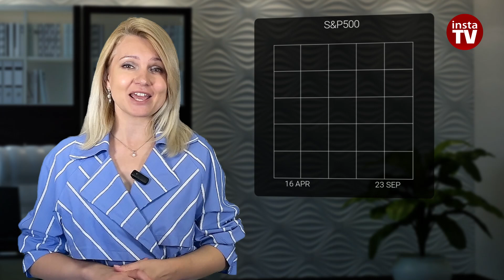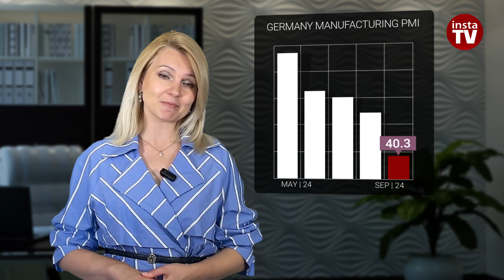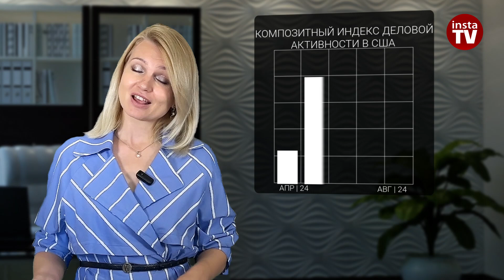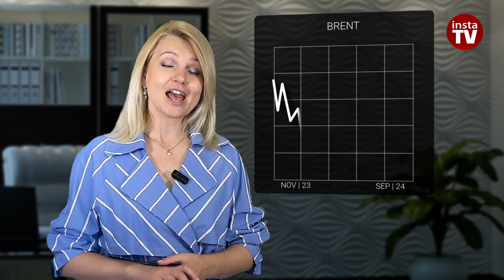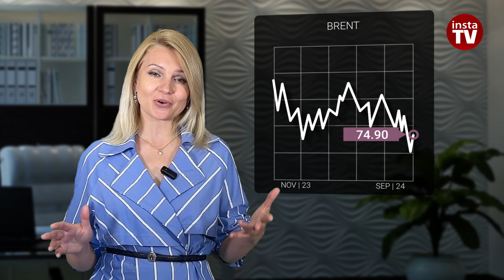23.09.2024: US government again running out of cash. How USD to respond to looming shutdown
The threat of a shutdown once again is looming over the US government. Before September 30, the American Congress needs to adopt another bill that will provide funding for government agencies.
At the same time, apart from political issues, both Democrats and Republicans are trying to redistribute budget money in their favor. Although everyone understands that sooner or later the parties will reach an agreement, a certain risk still remains.

00:00 INTRO
00:32 USA
01:09 S&P 500
01:41 FRS
02:04 USDX
02:38 GERMANY MANUFACTURING PMI
03:12 EUR | USD
05:09 US COMPOSITE PMI
05:53 BTC | USD
06:21 BRENT
07:39 USD | RUB